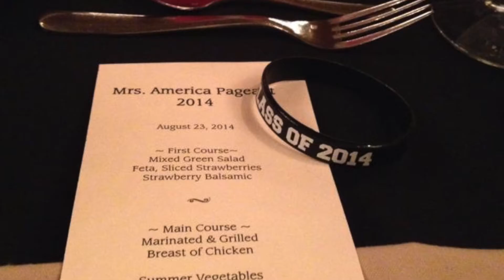Mrs. Massachusetts 2014 Monique Taylor